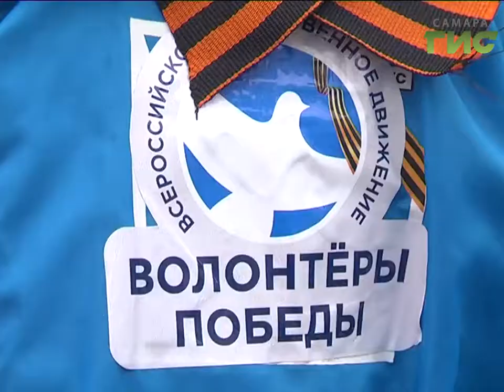Семьдесят пять тысяч георгиевских ленточек раздадут в Самаре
Символ великой победы - георгиевские  ленты -  снова развеваются на улицах Самары. Стартовала всероссийская акция. Вплоть до 9 мая волонтеры раздадут 75 тысяч лент.